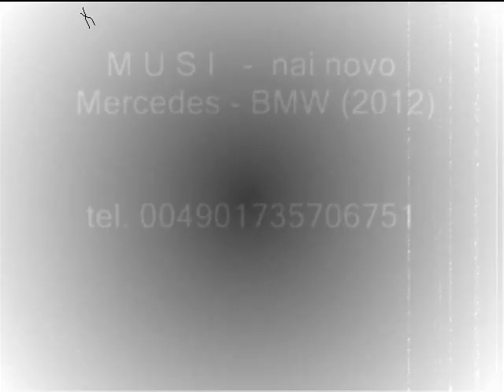Musi - Mercedes-BMW 2012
Musi,Musito,Djamika,Djamaikata 2012Aliosha Sasho Bikov Ziki Ceko Univers Universal Ork Orkestar Krasi Leona Ibro Traqn Radi Pushi Kristali Mania Evropa Surai Nasko Mentata Amet Aleksi Chaka Raka Tik Tak 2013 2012 Novo Alioshkata Gazoza Mladi Kristali Cita Sevcet Amza Boni Sofi Marinova Azis Dj Stan4o Parlament Favorit Kamenci Metin Taifa Orbit Bamze Djamaikata Toni Storaro Julia Bikova K2 Imperia Armani Zvezdi Prima Experia Magistrali Orlin Pamukov Fekata Osman Jekov Sali Okka Orfei Neshko Neshev Radio Roma Suraikata Roksana J&B Bernat Ervin Dzefrina Atina Caki Ramko Erdjan Muharem Ahmeti Mandi Imbro Alen Jan Sever Sudio Sunaj Djemail Tarkan 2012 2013